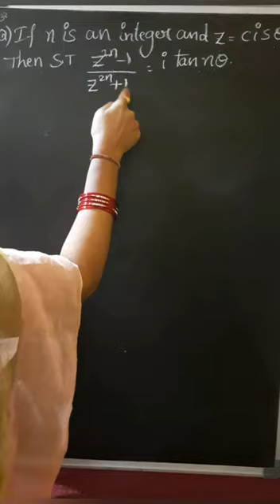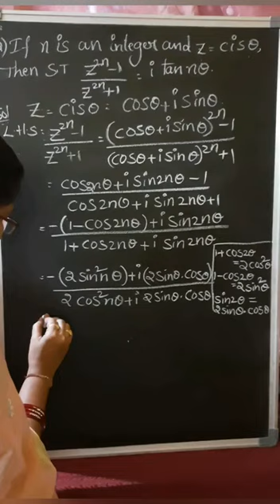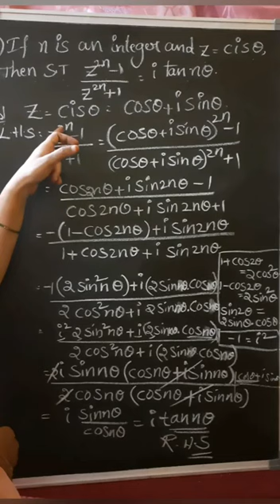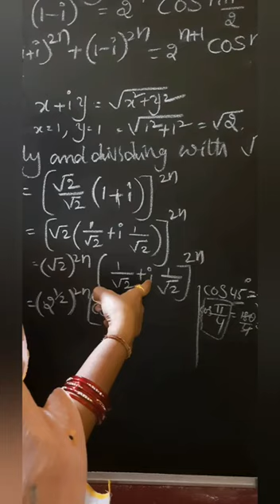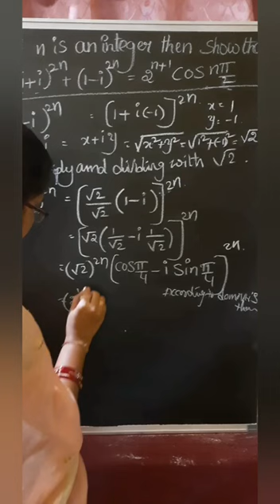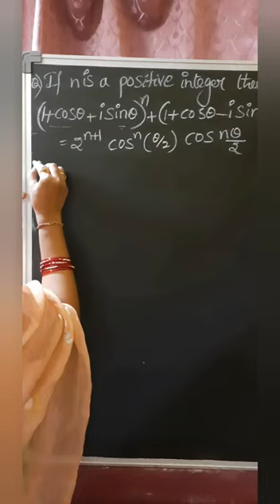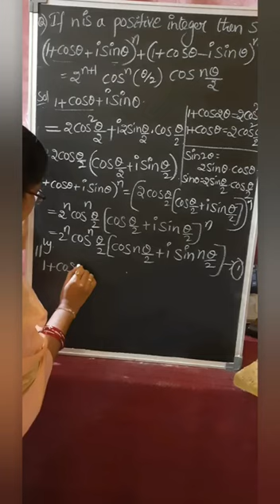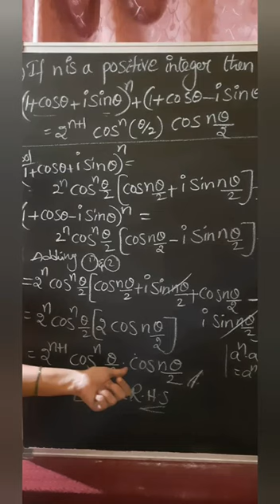CLASS 12 MATHS | DEMOVIERS THEROM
Mrs P V G BHAVANI
KGBV,L.KOTA
VIZIANAGARAM DISTRICT